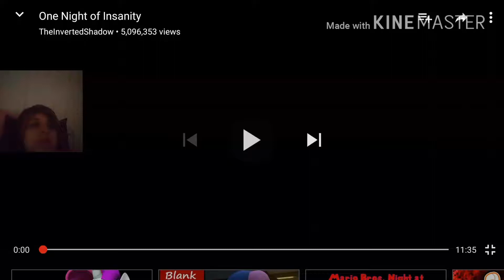Victoria reacts to One Night of Insanity